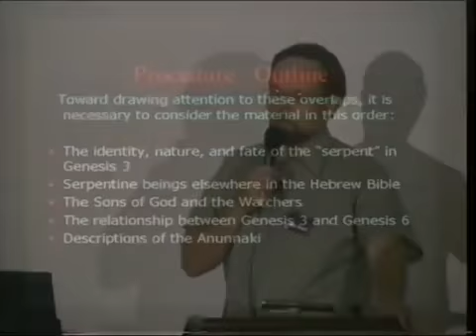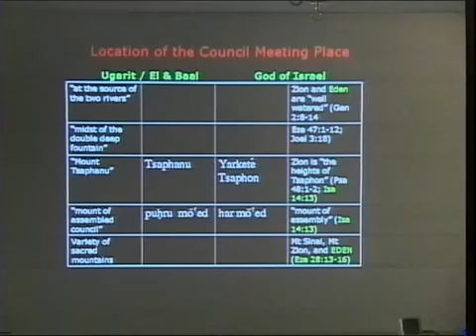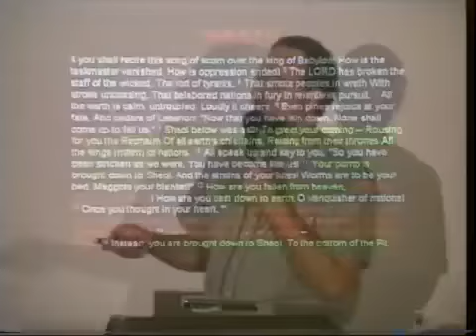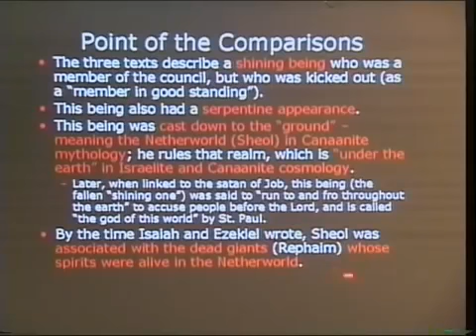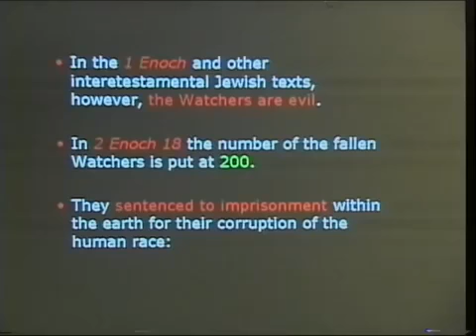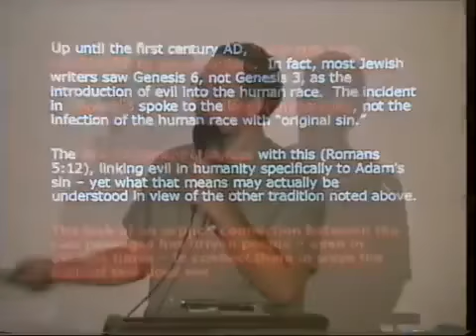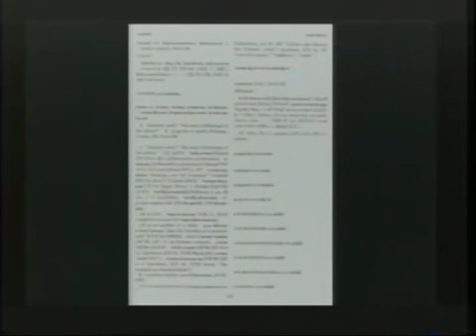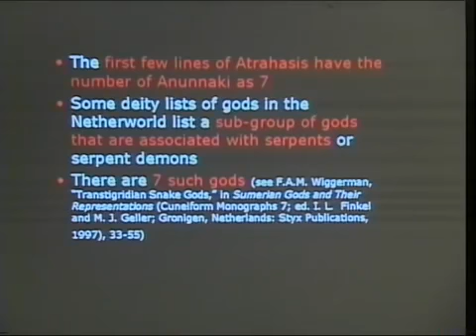Chp. 50- What Zachariah Sitchin Isn't Telling You, Dr. Michael Heiser